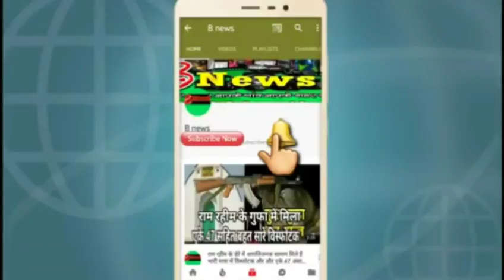रायबरेली अमित शाह के रैली में मोदी के पोस्टर से फोटो गायब नेताओं का चौंकाने वाला जवाब